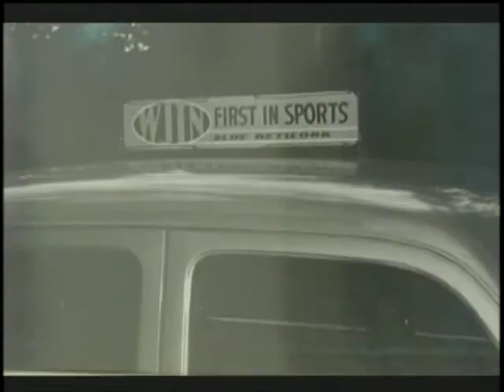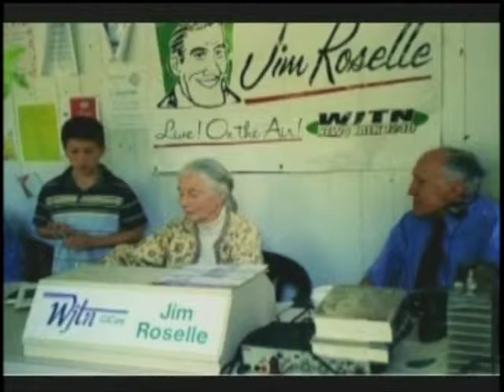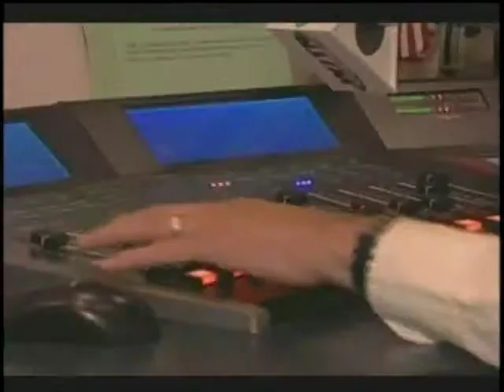Jim Roselle: NYSBA Hall of Fame (2010)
Introductory video to Jim Roselle, long standing radio personality of WJTN, being inducted into the New York State Broadcasters Association Hall of Fame in 2010.